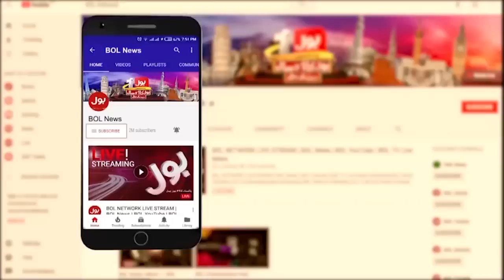Punjab Election Postponed? | PMLN and Election Commission Big U-Turn | Breaking News